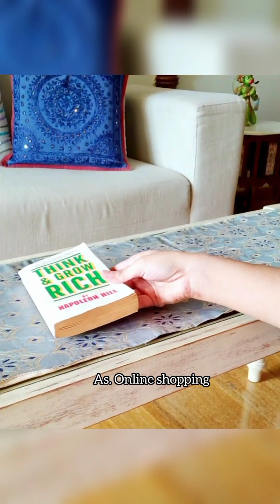*Amazon* Home Decor items & Home Decor Ideas 🌹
Amazon Home Decor haul | Home decoration ideas | Amazon Home Decor items | Home Decor items | Home decoration items

New home decor items:-

All type shelves

All new type shelves

home decor items

New items for home decor:-

wall hanging shelf

micrame shelf

hexagonal shape wall shelves

twist rafuf wall shelves:-

home decor lamps

Home decoration items

home decoration items for living room

decorative items for bed room

decorative items for kitchen

home decor items for hall

wall decorative items:-

flower pots for home decor:-

All these products in this video belong to the website owner and the product owner. this is not a promotional video just some useful gadgets that make our life better .